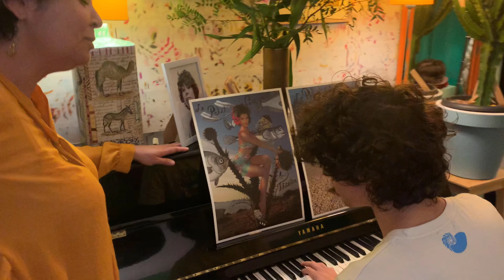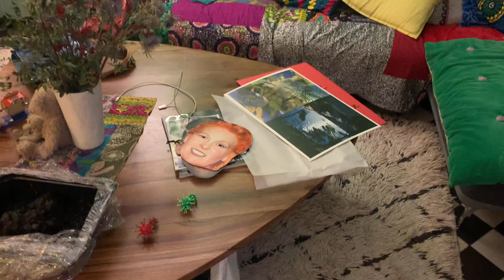Le Petit Festival at Café Théâtre “Chez L’Amour”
Paris... December 2021...
In the Rue Faubourg Saint-Dénis 74, is hidden one of the most exquisite café-théâtre “Chez L’Amour” designed by  The Sorbonne graduated architect Sophia Charai.

Le Petit Festival has arrived...
Poor Poet alias Vinko Mario Prizmic was performing a touchy  metaphysical tale 40 min. long... Not so long ago born,  baby stars have run away from their parents just for one night. They have arrived to the dream of one nostalgic, romantic loner trying to help him to make this planet a better place...
Sophia Charai and her son Réhann Duplessy created “Le Petit Concert” which was short but so healing, exactly as the motto of Le Petit Festival
“Vive L’Amour”

Pariz... prosinac 2021...
 U ulici Faubourg Saint-Dénis 74,  skriven je jedan od najčudesnijih café-théâtrea “Chez L’Amour”.,,
 dizajnirala ga je diplomirana arhitektica Sorbone Sophia Charai
 Le Petit Festival je stigao...
 Poor Poet  alias Vinko Mario Prizmić izveo je dirljivu, metafizičku priču 40 min dugu... Ne tako davno rodene, bebe zvijezde... pobjegle su od roditelja samo na jednu noć.  Stigli su do sna nostalgičnog, romantičnog samotnjaka kojemu pokušavaju pomoći da ovaj planet učini boljim mjestom...
 Sophia Charai i njezin sin Réhann Duplessy kreirali su “Le Petit Concert” koji je bio kratak, ali pun iscjeliteljske energije,  bas kao moto Le Petit Festivala
 “Vive L’Amour”